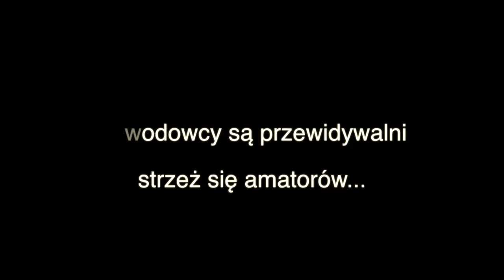Niebezpieczny plan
This video is about Niebezpieczny plan